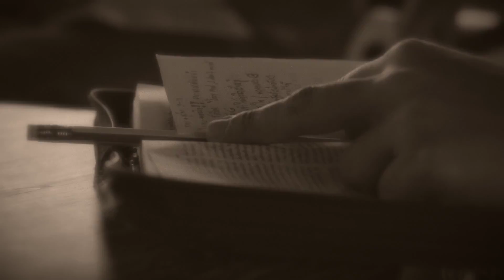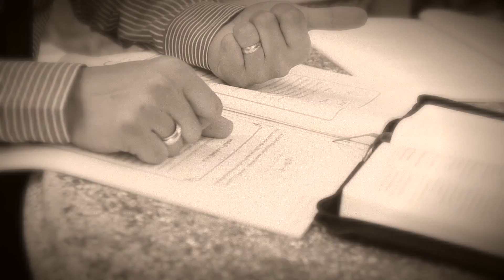Riew and Dew Khamkongchan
Edited by Darin Dunn
Photos courtesy of Riew
Interview shot by Darin Dunn
Additional footage by Dayn Arnold and Tom Steinkamp